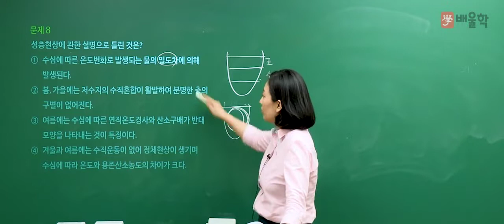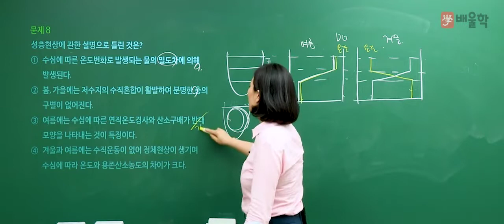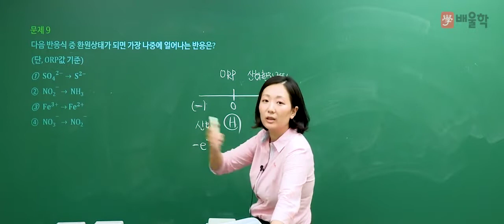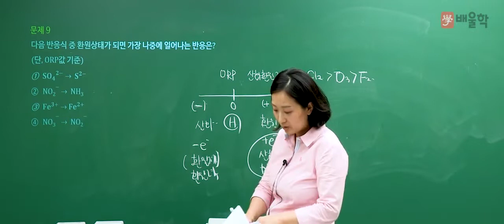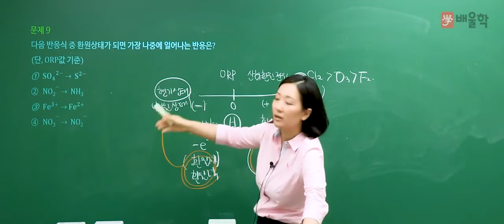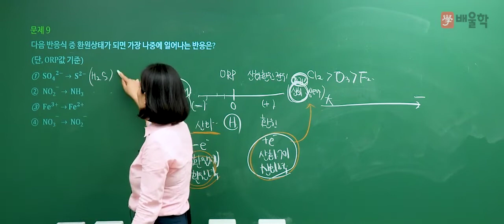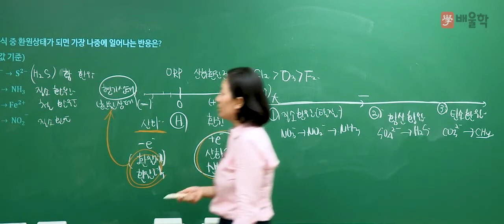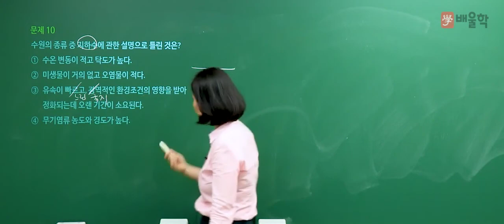[수질환경기사] 2018 3회 필기 기출 풀이 / 1과목. 수질오염개론 3 - 고경미 교수님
2018년 3회차 수질환경기사 필기 기출문제 해설 강의!